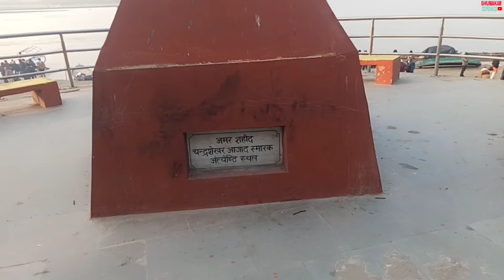Amar Shaheed Chandra Shekhar Smarak !!!Day 184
GEAR I USE -:

MOBILE  -: REDMI NOTE 8 PRO
STAND -: GORILLA TRIPOD
ACTION CAMERA -: SJCAM SJ6 LEGEND
MIC -: BOYA MIC

PRODUCT LINK -:

Gorilla Tripod -:

3 Way Foldable Tripod -:

Action Camera -:

Boya Mic -: